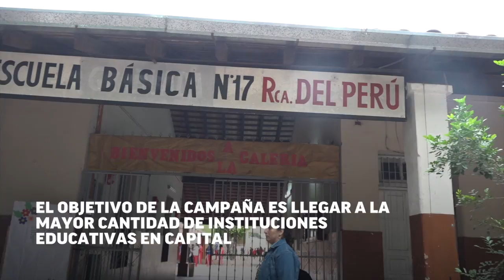Campaña contra accidentes en motos